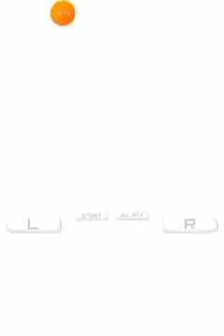Cars Mater-National Championship - Lightning McQueen (Nintendo DS Longplay Game) Part 2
Requested by:) Cars Lighting McQueen Nintendo DS Racing Games

Gil Bolilan Requested By: @LongplayUniverse @Paynecars @TurboKyle @artem.d918 @lightningturboracing @AvtoMul @RacingGameArchive @DolmaKalem @LightningMcqueenFan-vf2hh @longplayarchive @NintendoComplete @ZeroThe14th @almeidachannel7121 @EightBitHD @RUSTEZERacing95 @TheCOTCollector @bestatxboxwii5932 @JoshuaDD-nc3oz

Nintendo DS (NDS)
Gameplay: Cars Mater-National Championship
Car: Lighting McQueen
Race: 5 to 7
Race Location (Story Mode): Taffin Pass / Sarge's Boot Chame / Underground Run (Challenge Gudmund)
Released Game: October 2007
Player: Gil Bolilan

00:22 - Taffin Pass
04:37 - Sarge's Boot Camp
08:14 - Underground Run (Challenge Gudmund) (Story)

Cars video game franchise, as well as the sequel to Cars: The Videogame. It was released on October 29, 2007 for the Wii, Nintendo DS, Game Boy Advance, Xbox 360, PC, PlayStation 2, and PlayStation 3. It became available on Xbox One via backwards compatibility on November 14, 2017.

Lightning McQueen is hosting an international championship in Radiator Springs, to celebrate the construction of his new racing stadium and headquarters. While reporting about the event on television, Mater forgets his lines and calls it the "Mater-National Championship." Several international racing superstars arrive in Radiator Springs and befriend McQueen, including Giovanni, an Italian Ferrari; Otto Von Fassenbottom, a German endurance racer; Gudmund, a charismatic Swedish competitor; and Koji, a Japanese drift racer.

Meanwhile at the Rustbucket Stadium, a young rally car named Emma has arrived to compete in the Rustbucket demolition derby races. Mater and his cousins take an interest in her, and Mater and Emma soon become friends, with Mater eventually winning the Rustbucket final.

Cars: Mater-National Championship is a racing game, and allows the player to use a variety of techniques and controls to emerge victorious in a competition against other vehicles. Races generally contain 5-9 contestants, and there are many different types, including Road Races, Stadium Races, Rustbucket Races, and more.

Many elements return from Cars: The Videogame, in addition to a variety of new features. A new racing mode called Luigi and Guido's Team Relay allows players to take control of more than one vehicle in a given race, with each car completing a lap. This game also introduces Monster Truck Waypoint Races, in which competitors must race against each other while also driving through a number of checkpoints.